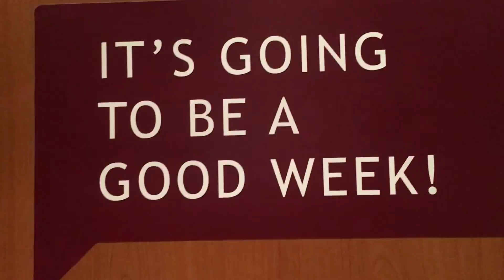DAY 3 in Washington DC (Family Road Trip)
We spent the day in Washington DC with the family. I had meetings with friends and Anna took the kids all over DC. They walked 12 miles seeing all the sights.